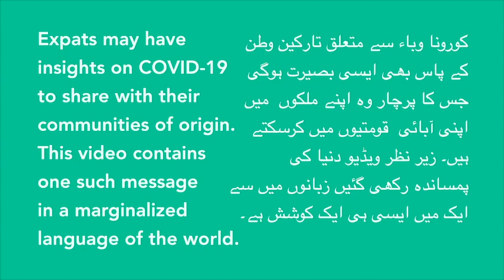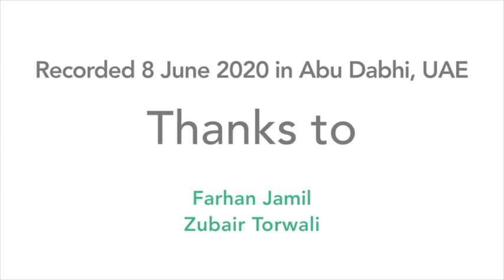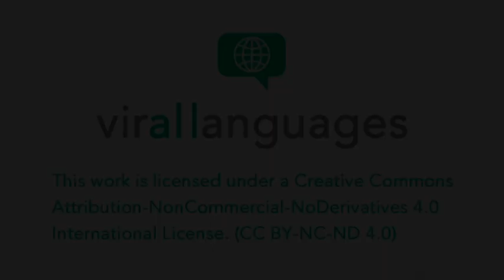A message from the Torwali diaspora in the United Arab Emirates - Farhan Jamil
Mr. Farhan Jamil lives in the United Arab Emirates with his family and is a native speaker of Torwali—a minority language in northwest Pakistan. In this video he shares his insights about COVID-19 in the United Arab Emirates with his Torwali community of origin.

The goal of virALLanguages is to facilitate the spread of correct and impactful information about COVID-19 in communities speaking marginalized languages through their languages.